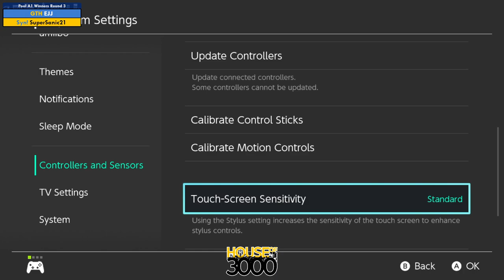Xeno351 Pool A1 Winners Round 3 EJJ vs SuperSanic21